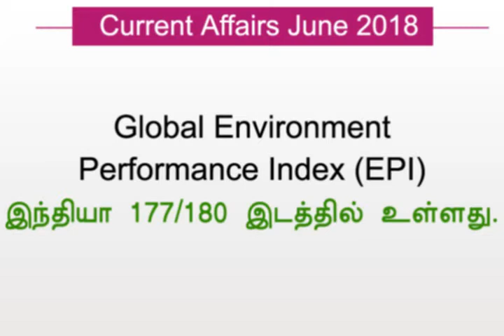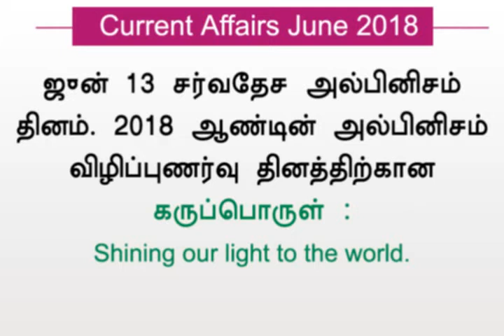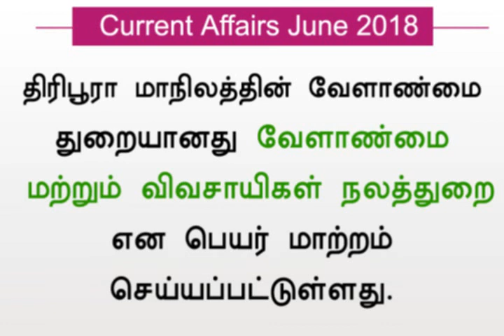தினசரி நடப்பு நிகழ்வுகள் ஜூன் 14 2018 - Current Affairs June 2018 -